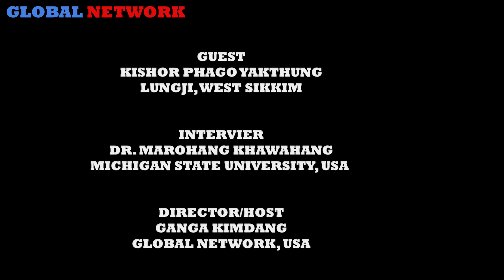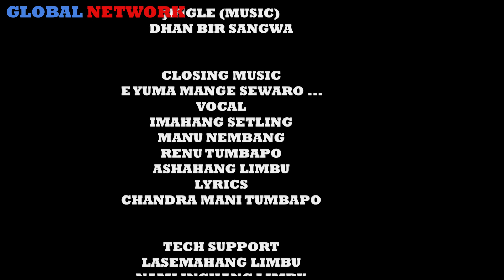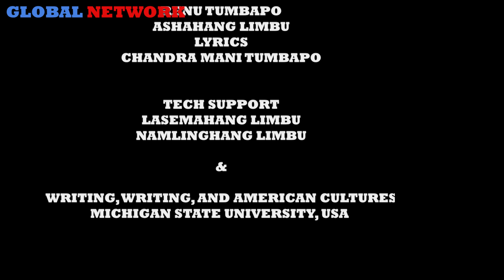कुमार फागोको आँखा खोल्ने संदेश :: युवा पुस्ताको आवाज सुनौं